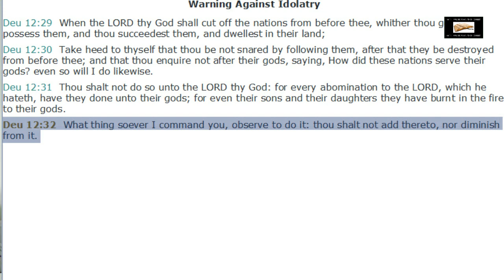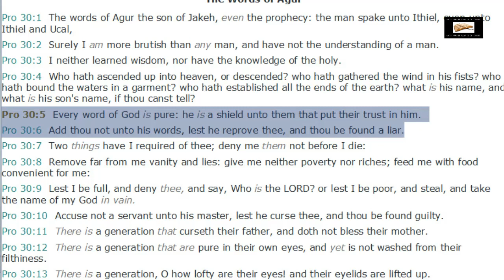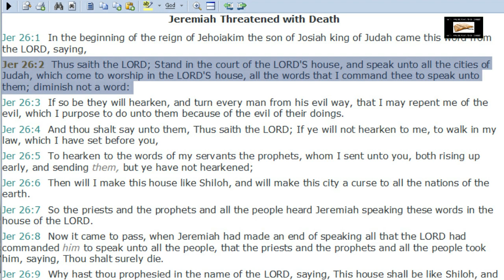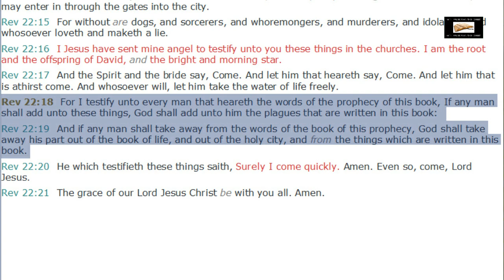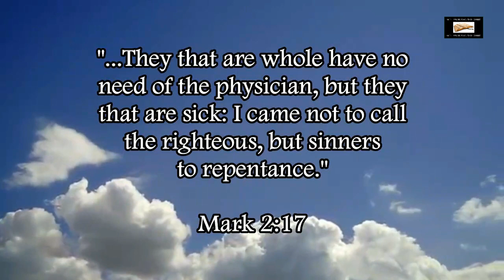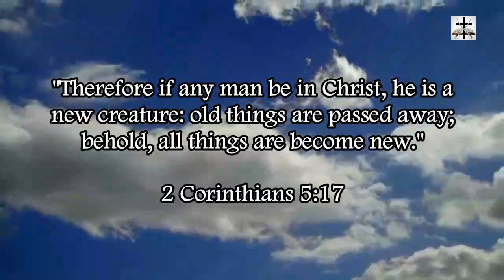Scripture Alone Is Scriptural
Deuteronomy 12:32 (KJV) - “What thing soever I command you, observe to do it: thou shalt not add thereto, nor diminish from it.”